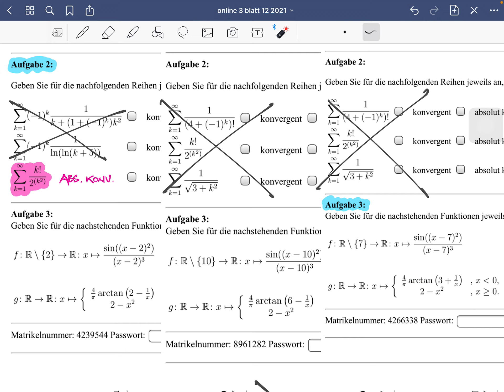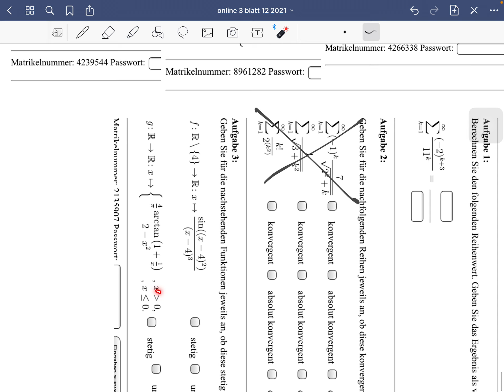online 3 blatt 12 2021